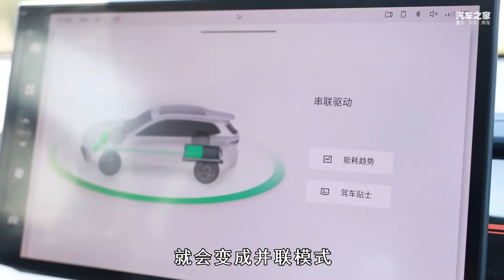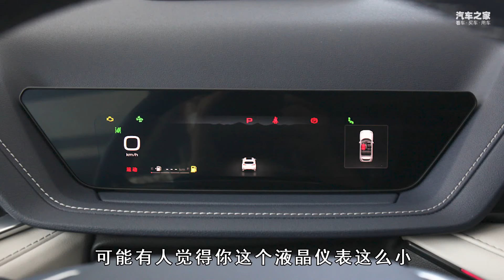智能混动DHT初体验 2021试驾全新WEY玛奇朵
_________________★独家授权★_________________
咖啡家族又添一名新成员——WEY玛奇朵，凭借智能混动DHT首创的两挡DHT技术，以及高效混合发动机和双电机混联的相互配合，玛奇朵在城市、郊区、山路等多维交通路况中达到了“全速域&全场景”的效能最优，实现了快、顺、静、省的驾驶优势，成为名副其实的“千里玛”。